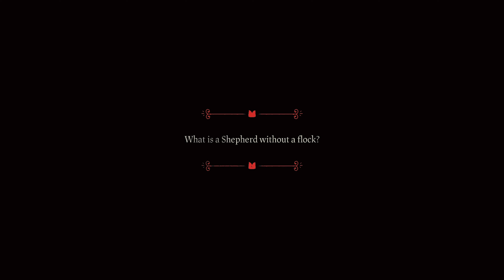Killing 1st BOSS (Leshy) and Growing the CULT - Cult of The Lamb (Gameplay No Commentary) [4k 60FPS]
Complete 1st level of the game paired with the expansion of the our cult, 'MilkLovers', quite and intimidating name if im honest.

1st boss level, the dark wood was quite enjoyable, died 1-2 times but regardless it was easy to complete. The boss 'Leshy' was a patience fight were well timed hits were a must,

If you enjoyed remember to drop some love, thanks :)